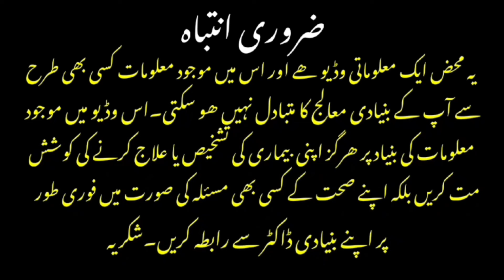Amazing Health Benefits If You Eat One Amla Daily | Amla Khanay Kay Faiday | Dr afzal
Amla which in english is called Indian gooseberry is one of the most used in Indian and Pakistan culture.
  It's a good source of vitamin C which not only boosts your immunity but also helps nourish your Hairs and Vitamin C Present in amla also helps you have higher level of collagen protein which is a building block of your skin and gives a youthful growing skin and fresh look.
   Amla also helps manages blood sugar level better as it contains chromium whose deficiency leads to.poor sugar control.